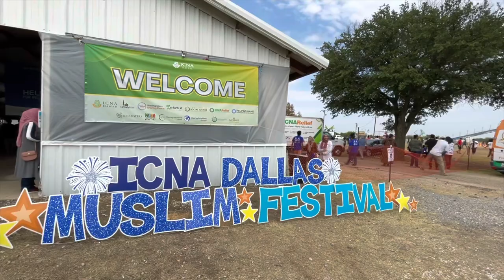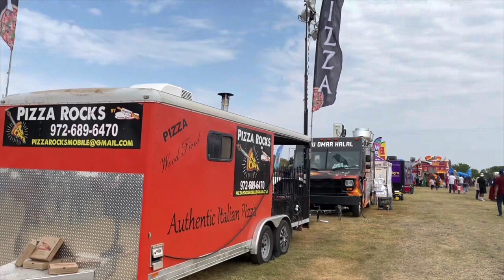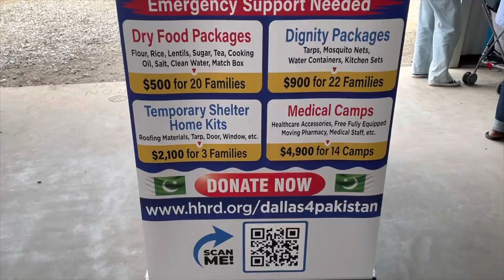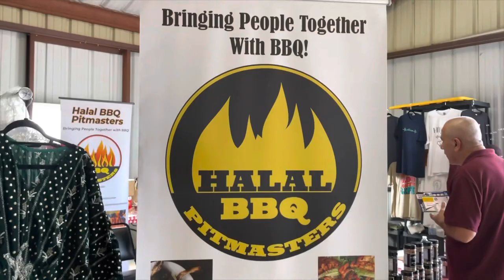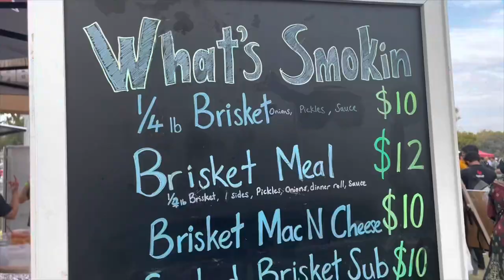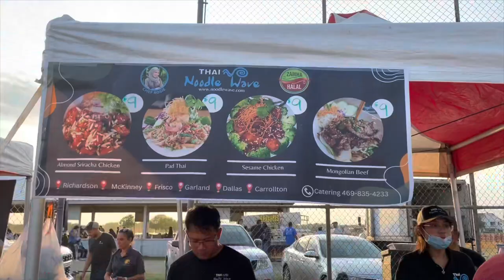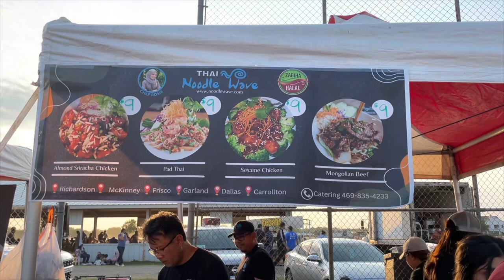Dallas Muslim Festival 2022 | 10000 Muslims Celebrating in Texas | USA Vlogs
Dallas Muslim Festival is the quintessential American Muslim experience and provides the community with a form of entertainment unlike any other. It is one of the largest outdoor gatherings of Muslims in Texas and now attracting around 10,000 + attendees every year.

What do you guys think about this video? I would really like to hear your voice. Please give your opinion or feedback in the comment section down below! 👇